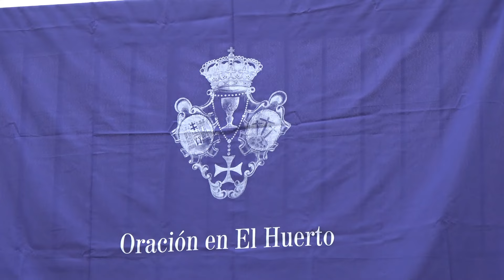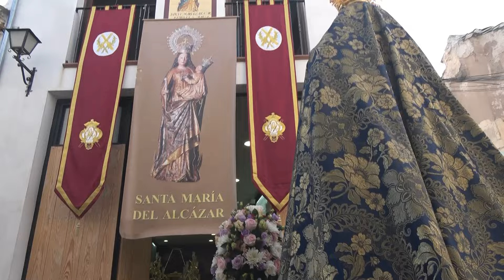Rosario Vespertino María Stma. del ROSARIO Baeza 2024